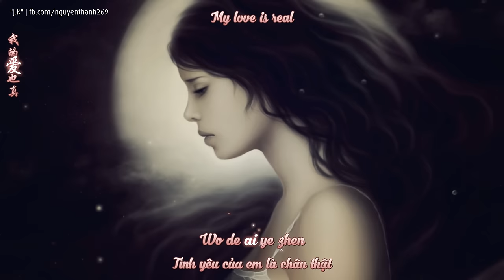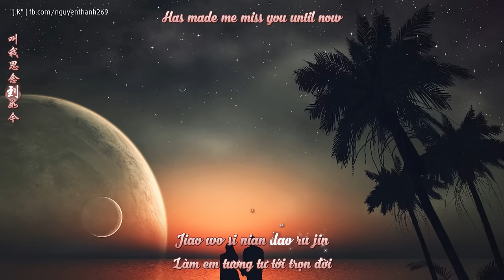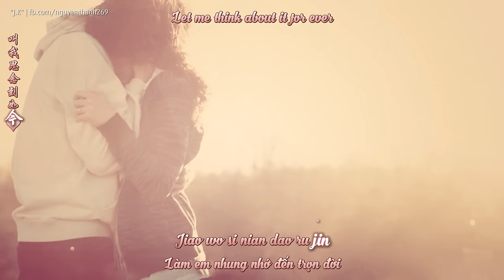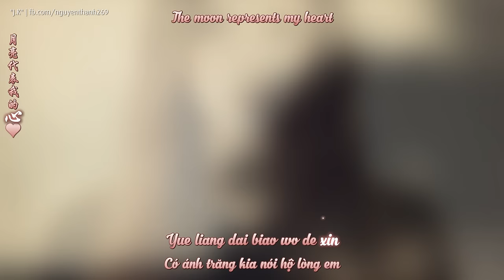Ánh Trăng Nói Hộ Lòng Em (月亮代表我的心) | Đặng Lệ Quân (鄧麗君) | [MV Lyrics+Engsub+Pinyin+Vietsub]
♦ Video Editor: "J.K"
♦ Timer: "J.K"
♦ Translator: Oc Sen
♦ Encode & Upload: Ut
♦ Effect: Aegisub Channel, Lang Tu
♦ Song: The Moon Represents My Heart
♦ Singer: Teresa Teng
♩ Ánh Trăng Nói Hộ Lòng Em (月亮代表我的心) | Đặng Lệ Quân (鄧麗君) ♩

Ni wen wo ai ni you duo shen
Wo ai ni you ji fen
Wo de qing ye zhen
Wo de ai ye zhen
Yue liang dai biao wo de xin

Wo de qing bu yi
Wo de ai bu bian

Qing qing de yi ge wen
Yi jin da dong wo de xin
Shen shen de yi duan qing
Jiao wo si nian dao ru jin

Ni qu xiang yi xiang
Ni qu kan yi kan
● Artwork by?